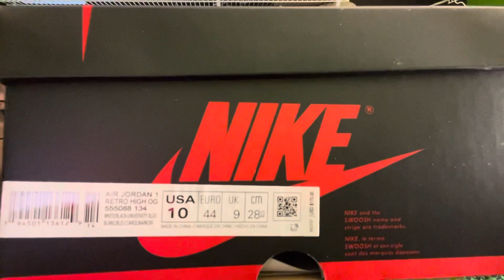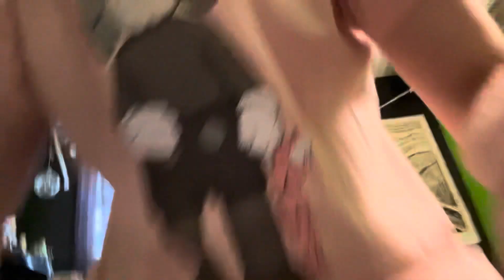Jordan 1 “University Blue” First Impressions and On Feet Look! (LACE SWAPPING IDEAS)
In this video I show you guys one of my favorite Jordan 1 color ways in a long time.